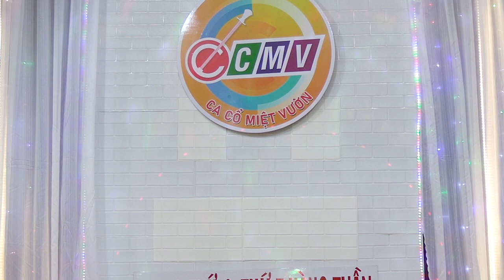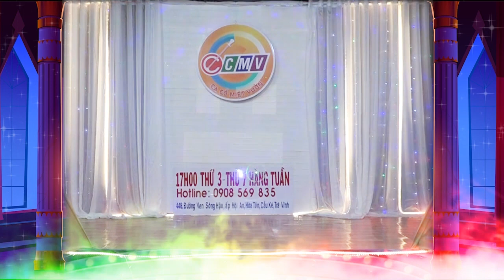Ca nhạc Ca cổ Miệt Vườn - Tổng Hợp Chương Trình - Phần 2 (Thứ Bảy 12/08/2023)